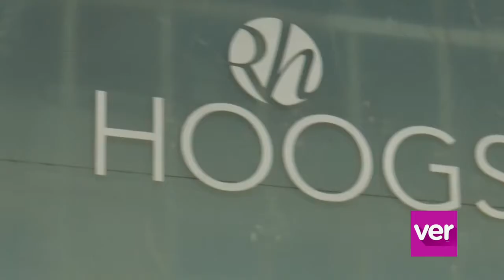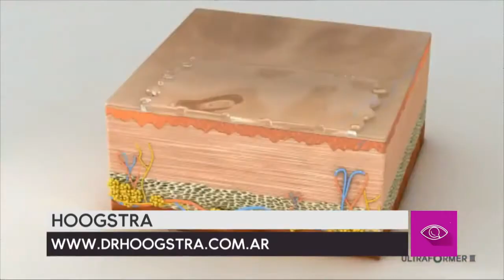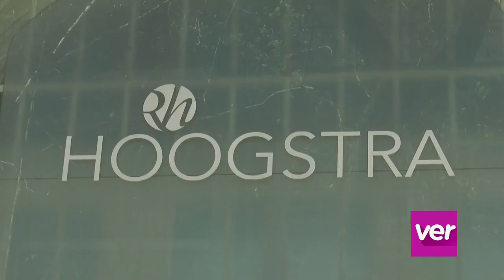Entrevista al Dr. Ricardo Hoogstra en C5N sobre la tecnología Ultraformer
Blefaroplastía Transconjuntival asistida con Ultrasonido:
Consiste en extirpar las bolsas de los párpados inferiores a través de una incisión en la conjuntiva, y la de los párpados superiores a través de una pequeña incisión en el ángulo interno del párpado superior, la cual no requiere de sutura. El rejuvenecimiento cutáneo se realiza con un ultrasonido micro y macro focalizado (Ultraformer). La Blefaroplastia transconjuntival asistida con ultrasonido no reseca piel y evita muchos de los efectos indeseados que se observan con la técnica convencional. La Blefaroplastia transconjuntival asistida con láser rejuvenece, preservando la anatomía normal de los párpados, dejando una mirada fresca, natural y sin estigmas quirúrgicos.

Anestesia: la cirugía se realiza con anestesia local y sedación. El paciente se despierta inmediatamente de finalizado el procedimiento y se retira a su domicilio pocas horas después.

El Tiempo de duración del procedimiento es de aproximadamente 30 minutos. La cirugía y el pos operatorio no son dolorosos. Esta cirugía además de no dejar cicatrices visibles produce menos edemas y hematomas que la cirugía de párpados tradicional.

Ultraformer:
Nuevo método no invasivo para reducir adiposidades localizadas, tensar y rejuvenecer la piel

Ultraformer es un sistema innovador que utiliza ultrasonido microfocalizado. Indicado para la mujer y el hombre de hoy en día que desean mejorar su aspecto sin abandonar la actividad diaria.

Es un tratamiento sumamente efectivo comparable muchas veces con un lifting pero que no deja cicatrices, no lleva anestesia ni tiempo de recuperación.

A diferencia de los tratamientos con láser o cirugía, los pacientes tratados con Ultraformer pueden continuar inmediatamente su actividad ya que es un sistema que trabaja en la profundidad y no afecta la superficie de la piel.

Ultraformer no actúa sobre la superficie de la piel como lo hacen los láseres. Con su exclusivo sistema de multi cabezales actúa en las capas profundas donde reside el colágeno, en el tejido graso subcutáneo y en el sistema músculo aponeurótico.

Ultraformer produce resultados que se pueden observar inmediatamente de realizado el procedimiento sin daño de la piel y sin tiempo de recuperación. Pero los resultados más significativos ocurren a medida que pasa el tiempo, alcanzando su máximo efecto a los 60 días de realizado el procedimiento.

El proceso consiste en crear nuevo colágeno, reducir adiposidades localizadas y tensar la piel.

Esta indicado en:
• Pacientes con envejecimiento leve-moderado.
• Pacientes con un envejecimiento más importante que buscan un cambio no tan significativo como el producido por un lifting.
• Pacientes con adiposidades localizadas que quieren mejorar sin someterse a una intervención quirúrgica.